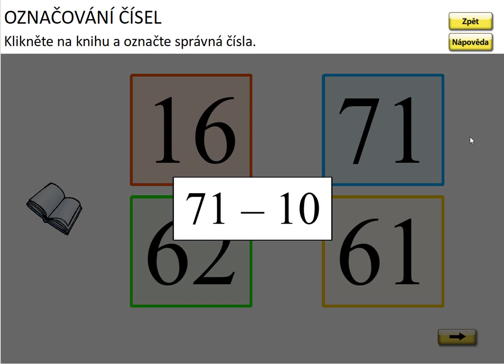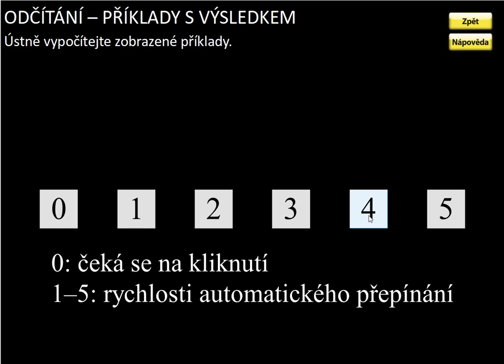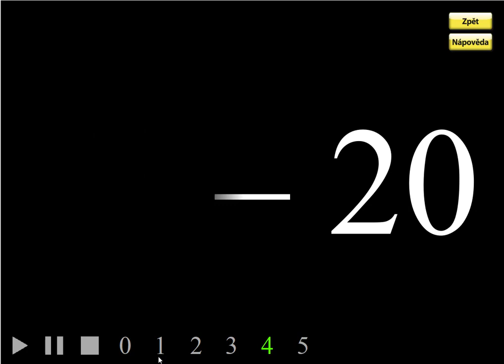Odčítání v oboru 0 až 100 (typ: 93-40), MATÝSKOVA MATEMATIKA 5. DÍL - POČÍTÁNÍ DO STA, str. 58, cv.4